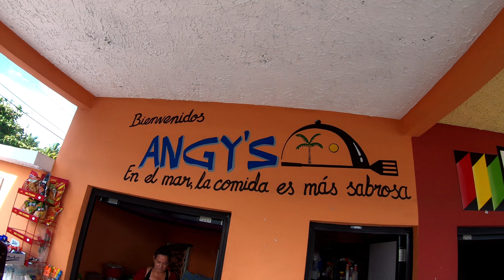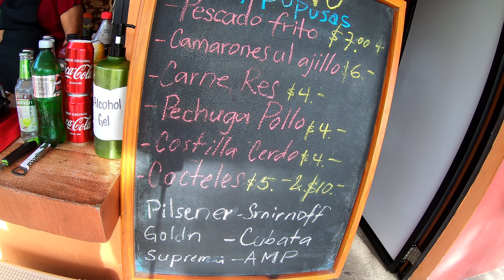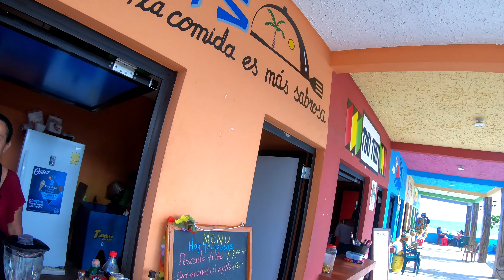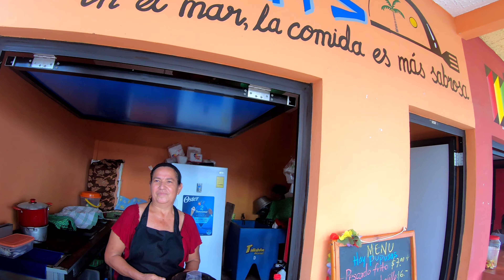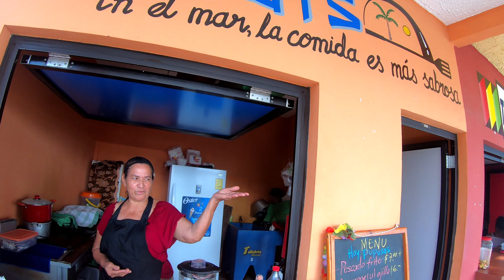Parte 2 - Merendero Angy - Malecón Turístico Municipal de La Zunganera